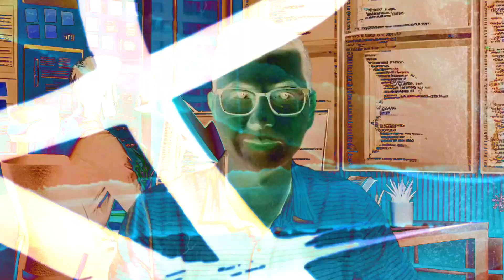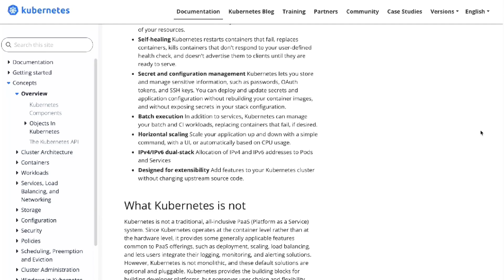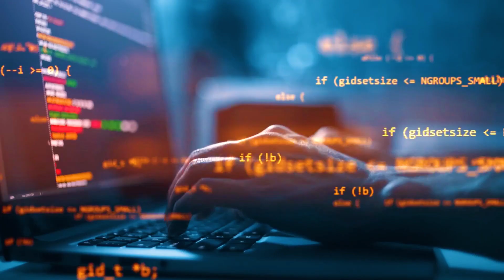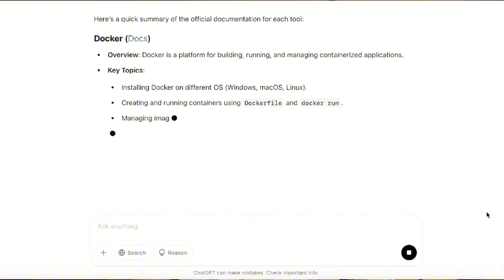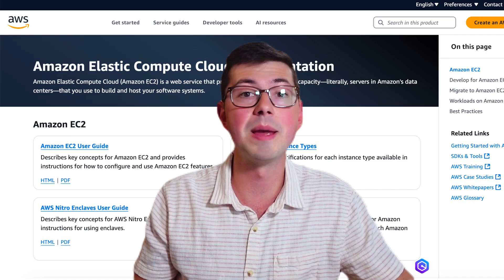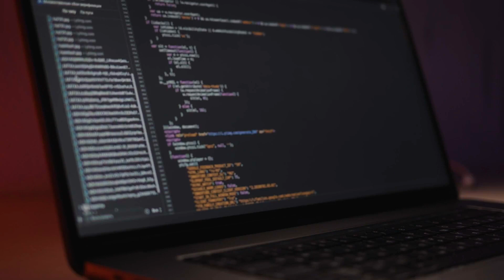Why Reading Docs Gives You Superpowers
As software engineers, we've all seen lots of technical documentation. While often this documentation can be bland, it also can contain a wealth of information. Very few software engineers actually spend time reading through technical documentation in detail. In this video, I talk about why explicitly taking time to read through technical documentation for technologies like Kubernetes, Docker, Postgres and MySQL gives you superpowers. I discuss how doing this makes it easy to stand out and very few engineers will take the time to do this. I also talk about why AI models like ChatGPT and Claude do NOT make docs obsolete.